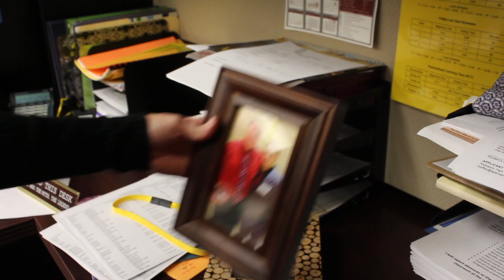Office Alone Hopke ChiefTV 2020